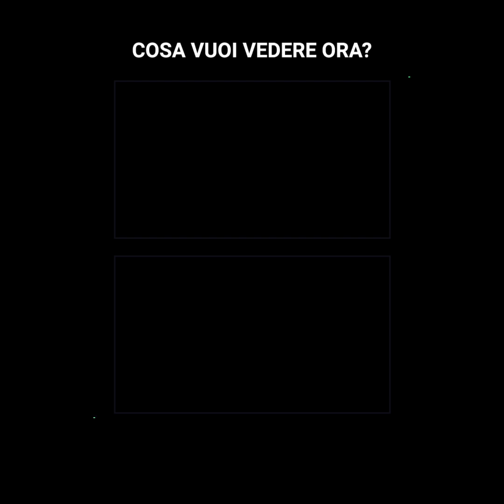La fugace storia del Futbolista messicano Antonio de Nigris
“ Era una persona molto carismatica, molto amato, aiutava la gente”

Antonio de Nigris fu una storia fugace nel mondo. Il suo modo di giocare a calcio, non solo era buono e flessibile, ma anche la sua gentilezza e forma di essere toccò i cuori ogni volta che giocò.

Dalla Cina alla Grecia, De Nigris si incaricò di lasciare la sua stampa in ognuno dei luoghi per i quali passò e per questo, la sua veloce dipartita commosse tutti.
Fino al giorno d’oggi, Antonio vive nei ricordi, una fiamma che non vuole spegnersi.